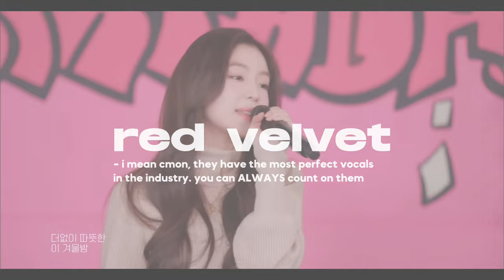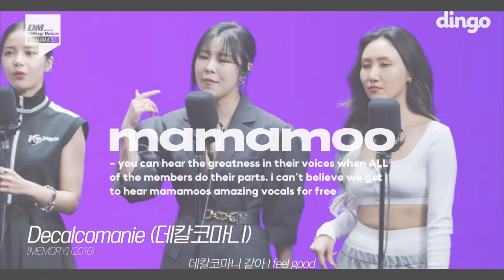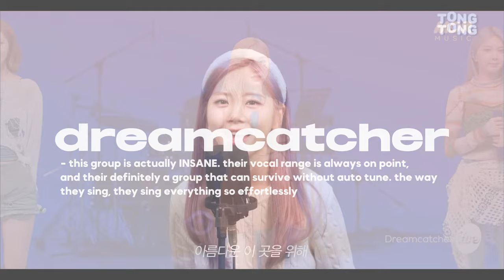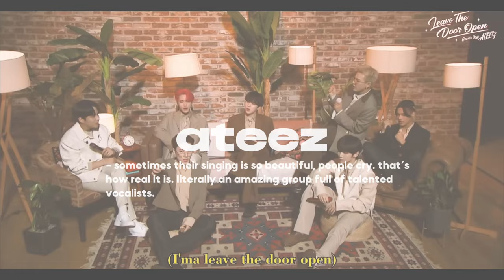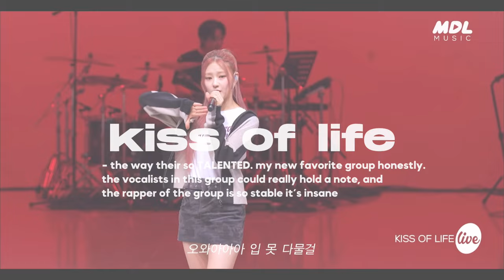active kpop groups who will survive if autotune got banned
TAGS ★

kpop gg raps that are miserable to listen to top 3 best songs bsides b-sides boy girl group groups opinions controversial controversy cancelled short long old new debut brutal peak favorite bad good worst best kpop songs album releases playlist 9muses aespa after school orange caramel alice elris aoa apink billlie bp blackpink brown eyed girls cherry bullet cignature clc dreamcatcher dreamnote enhypen everglow exid exo fromis_9 fx f(x) gfriend gidle (g)i-dle snsd girls generation got the beat gugudan gws hot issue ioi itzy ive izone kara kepler kepler kol kiss of life ladies code le sserafim lightsum loona odd eye circle oec 1/3 yyxy chuu artms lovelyz miss a momoland nature nct 127 dream u wish wayv nwjns newjeans nmixx oh my girl pristin purple kiss red velvet rv rocket punch ses shinee stayc triples tvxq twice txt viviz weekly weki meki wisn wonder girls wooah woolah! zerobaseone zb1 karina dating boyfriend wonyoung it girl popular unpopular dancing singing live stage presence spotify title track teasers comeback color coded lyrics video lesserafim boycott performance coachella yunjin chaewon sakura nugu repackage sub unit solo sm jyp yg cube hybe starship stone woollim dsp media kq entertainment gay aesthetic y2k early 2000s nostalgia xbox game trendy trending tiktok instagram twitter 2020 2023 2nd 3rd 4th gen nohluhn ktube